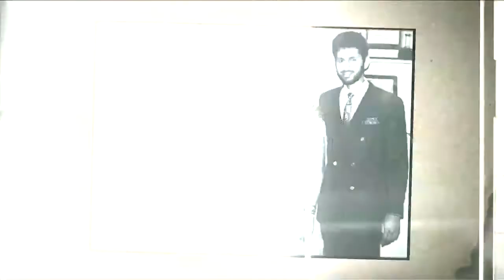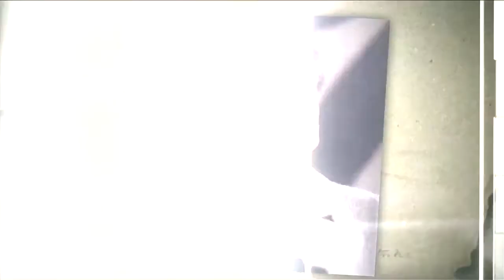क्यों हो गई प्राण को पाकिस्तान से इतनी नफरत और खा ली ये कसम? | Actor Pran Ki Ansuni Kahani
प्राण एक फोटोग्राफर थे, लेकिन उनको एक्टर बना दिया लाहौर शहर ने। पहली फिल्म भले ही विलेन के तौर पर मिली लेकिन वो बाद में लाहौर फिल्म इंडस्ट्री के सबसे बड़े स्टार बन गए। लेकिन एक दौर ऐसा आया कि उनको लाहौर ही नहीं पूरे पाकिस्तान से ही नफरत हो गई, और उस घटना के बाद प्राण ने खा ली एक ऐसी कसम, जिसे वो जिंदगी भर निभाते रहे। क्या थी वो घटना और प्राण ने खाई कौन सी कसम, जानने के लिए देखिए ये कहानी

हिंदी फिल्म इंडस्ट्री में अभिनेता प्राण को उनकी खलनायकी और रौबदार अंदाज के लिए जाना जाता है। फिल्मों के किरदारों को वो एक अलग रूप दे देते थे। उन्होंने 1940 से 1990 के दशक तक दर्शकों को अपने दमदार अभिनय का कायल बना रखा था। प्राण का जन्म  पुरानी दिल्ली के बल्लीमारान इलाके में एक मध्यवर्गीय परिवार में हुआ था। दर्शकों में अपने दमदार अभिनय की छाप छोड़ने वाले प्राण अभिनेता नहीं बल्कि एक फोटोग्राफर बनना चाहते थे। उन्हें फोटोग्राफी का बहुत शौक था। वो कहीं भी जाते थे तो तस्वीरें खींचने में व्यस्त हो जाते थे।
 एक्टिंग की दुनिया से उनका कोई नाता नहीं था लेकिन दर्शकों को अपनी एक्टिंग का लोहा मनवा दिया। फिल्मों की दुनिया में काम करने के बारे में उन्होंने कभी नहीं सोचा था पर फिल्मों ने ही उनकी एक अलग पहचान बना दी।
एक बार लेखक मोहम्मद वली ने प्राण को एक पान की दुकान पर खड़े देखा। उस समय वो पंजाबी फिल्म 'यमला जट' बनाने की योजना बना रहे थे। पहली ही नजर में वली ने यह तय कर लिया कि वो अपनी इस फिल्म में प्राण को ही लेंगे। उन्होंने अपनी बातों से प्राण को फिल्म के लिए राजी कर लिया। फिल्म 'यमला जट' साल 1940 में प्रदर्शित हुई और सुपरहिट रही। इस फिल्म के बाद तो प्राण ने फिर कभी पीछे पलटकर नहीं देखा।

Pran ki ansuni kahani,
pran ki pahchan filmon me ek khalnayak ki hai humesha logo ne unhe ek negative roll me dekha hai, lekin apni nizi jindagi me vo bilkul alag the. Pran ek photographer banana chahate the lekin kismat ne unko filmon me break diya jahan unhone apni acting ka loha manvaya.

अभिनेता नहीं फोटोग्राफर बनना चाहते थे प्राण, बन गए फिल्मों में खलनायक
अभिनेता नहीं फोटोग्राफर बनना चाहते थे प्राण
प्राण बन गए फिल्मों में खलनायक
फोटोग्राफर बनना चाहते थे प्राण,
फिल्मों में खलनायक
फोटोग्राफर
प्राण,
प्राण खलनायक
Pran ki kahani
Pran
Ansuni Kahani
Pran ek Khalnayak